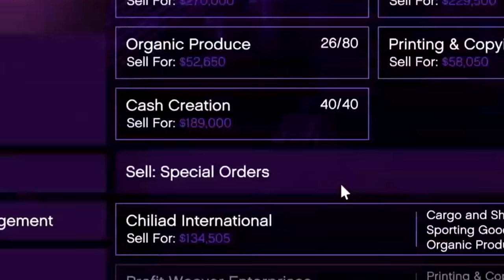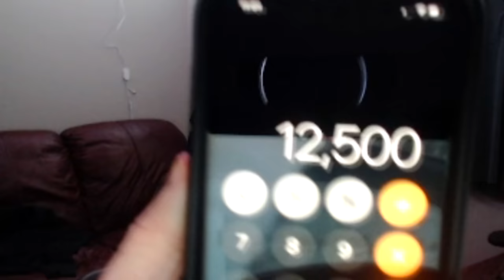GTA Online $1 Billion Madness has ALREADY set in...